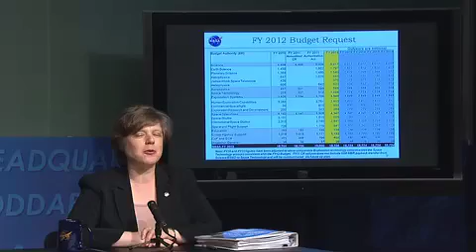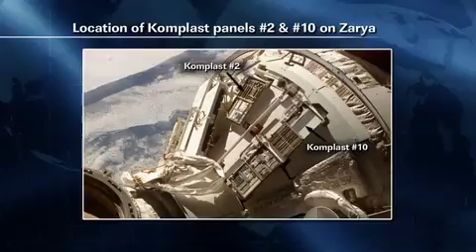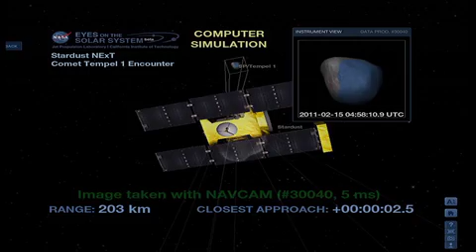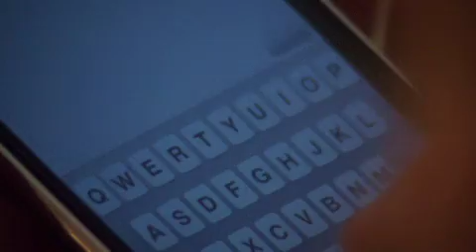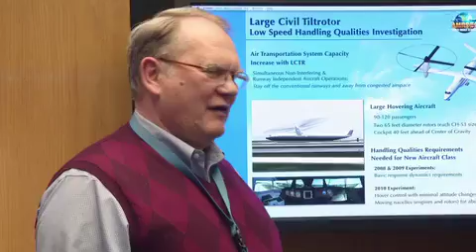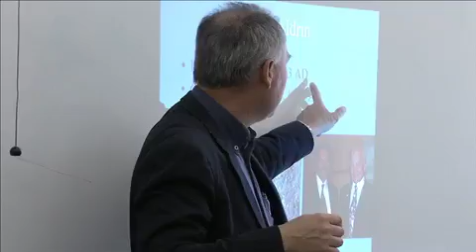New Shuttle Launch Date Tops This Week @ NASA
Feb. 24 is the official launch date for space shuttle Discovery on STS-133. The decision came at a Flight Readiness Review held by shuttle managers at NASA's Kennedy Space Center in Florida. Also, President Obama's proposed NASA budget; ATV on its way to ISS; Tweeps meet at Ames; and more.